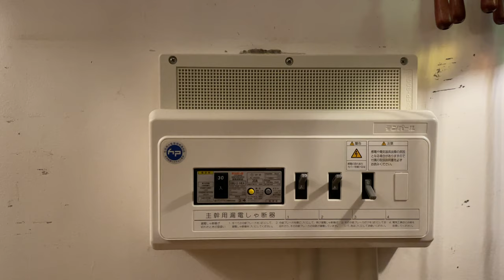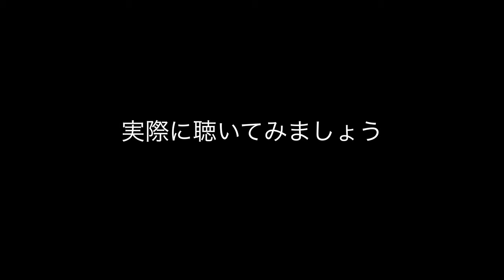灯台下暗し⚡️まさかのノイズ源！？🔌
色々実験をしていましたら、今まで思いもしなかった所にノイズの発生がありましたので、今回動画にしました。
「呉々も注意」しながら皆さんもチェックしてみては如何でしょうか？
上手く対策できれば音が澄み渡るかもしれません。